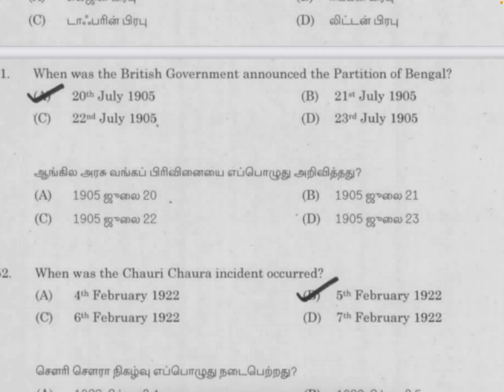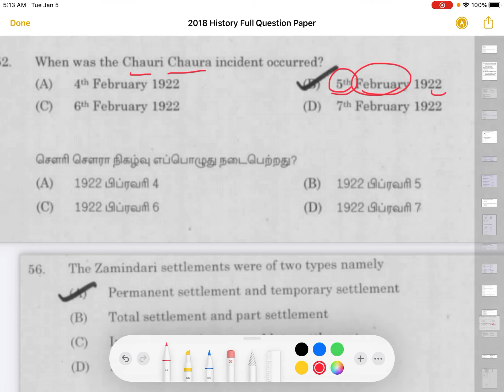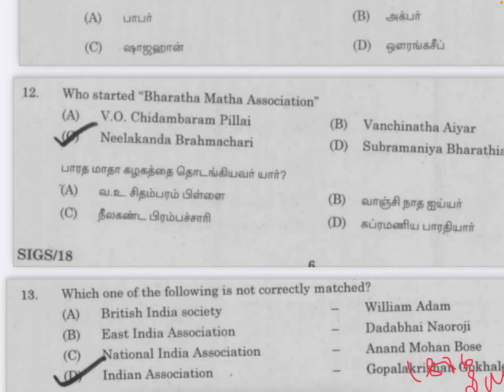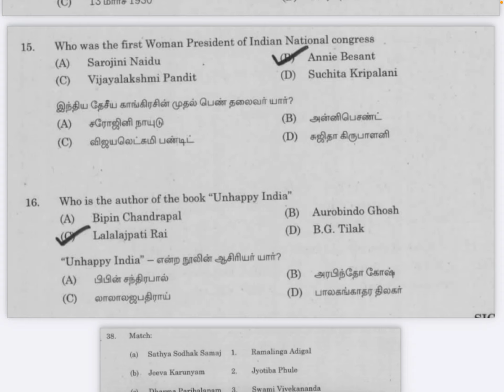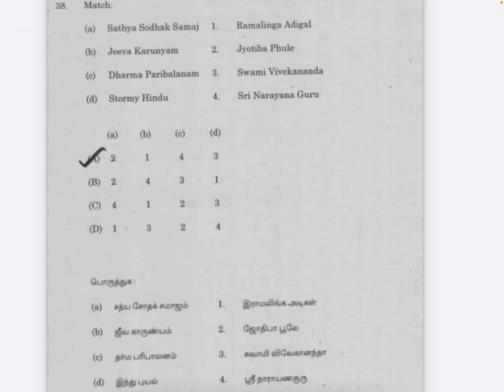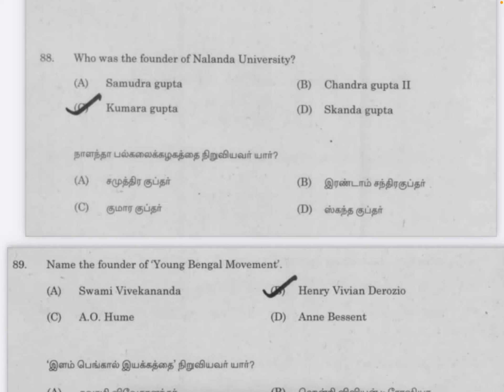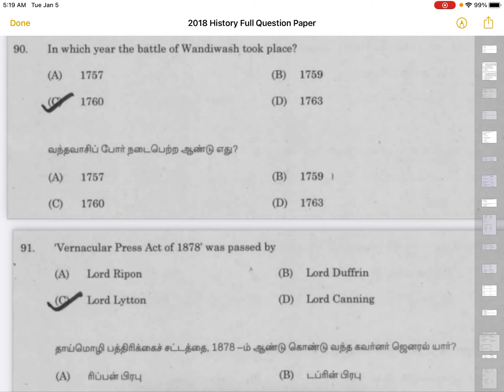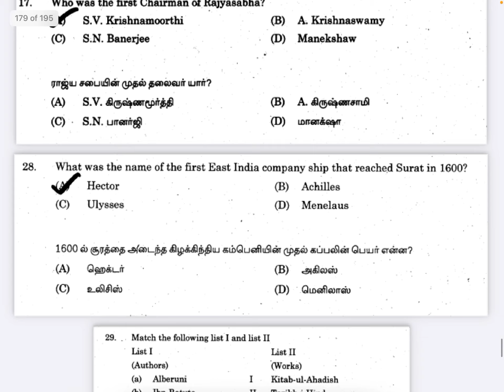TNPSC Previous year question paper - Part 20(History, Geography, Polity,Aptitude,Science)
This video has TNPSC previous year history question papers.

History Previous Year question papers

Group1 Previous year question paper History

TNPSC group2 , group4 previous year question papers

TNPSC all previous year question papers.

TNPSC all question papers

Group4 Previous year History question paper with answers
Group2 Previous year history question paper
Group 1 Group 2 Group 4 TNPSC previous year questions papers

Previous year question papers - Don’t study - Just watch this (old is gold)_Part 1

Previous year question papers - Don’t study - Just watch this (old is gold)_Part 2

Previous Year Question -Part 3